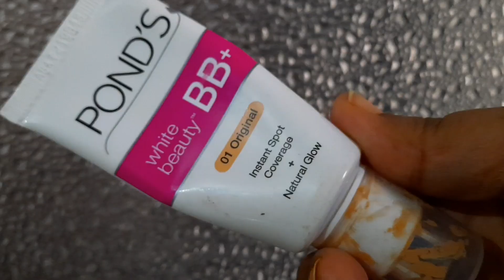Blue Heaven High Coverage Foundation Vs Ponds BB Cream | Comparison | By Shruti Mishra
Today I am comparing Blue Heaven Hc Foundation vs Ponds Bb Cream.

Shruti Mishra
Xoxo

Shruti Mishra
ShrutiMishra